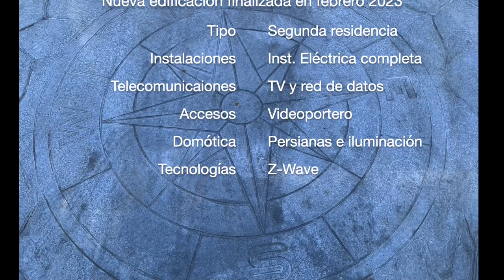Un proyecto en Asturias febrero 2023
Un proyecto de vivienda aislada con parcela y garaje anexo en Asturias. Hemos realizado la instalación eléctrica completa, las Telecomunicaciones (TV  y Datos), accesos y domótica.
Los mecanismos son de la serie Hager Berker K1
Instalación de TV Televés
Videoportero Chacon
Controlador domótico: eedomus
Módulos de Persianas e iluminación: Fibaro.
Técnica constructiva: Izodom